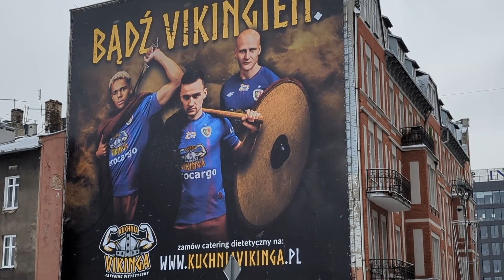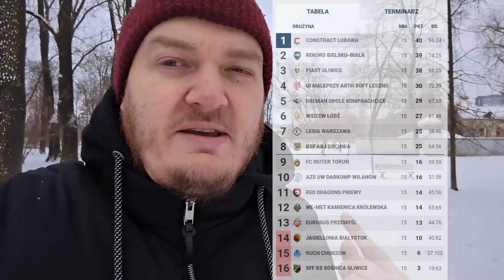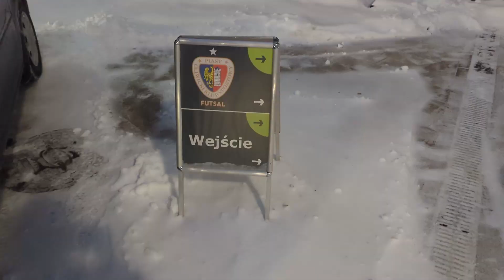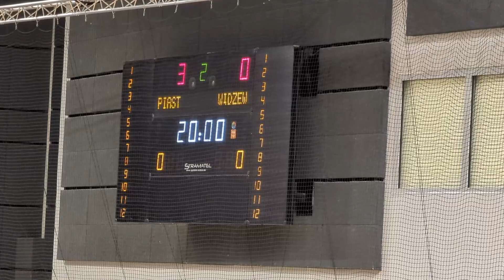PIAST GLIWICE VS WIDZEW ŁÓDŹ | TIME FOR SOME FUTSAL!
PIAST GLIWICE VS WIDZEW ŁÓDŹ
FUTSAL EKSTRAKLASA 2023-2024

We are now trying out futsal in our exploration of Polish professional sports, while waiting for the winter break to end.

0:00 - Intro
2:19 - 1st half
4:38 - 2nd half
6:40 - Outro